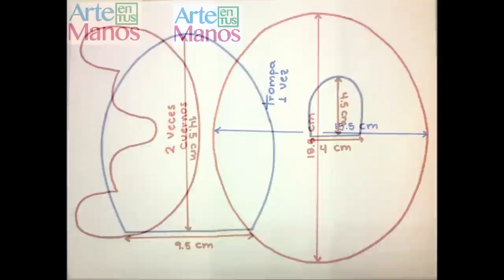🔴🦌Cómo Hacer MARACAS NAVIDEÑAS con Reno en paño lency o fieltro🦌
Hola amigos!!
Seguimos con proyectos navideños, esta vez compartimos una maraca navideña decorada con la cabeza de un reno, también puedes hacerla con cabeza de muñeco de nieve o con Santa, esperamos les guste, se diviertan y hagan muchos motivos para sus niños.

Abrazos!

Ya puedes comprar nuestro Ebook : Revista digital N° 10, Navidad con Arte en Tus Manos, una recopilación de ideas o proyectos, con sus respectivos moldes.